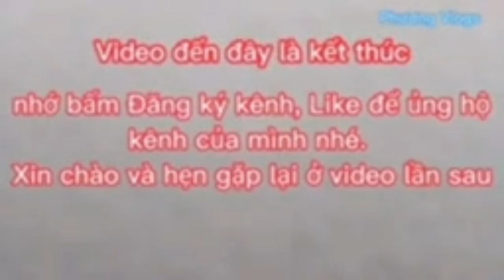Sau cơn mưa lớn cả đàn cá kéo nhau lên ruộng. | Phương Vlogs